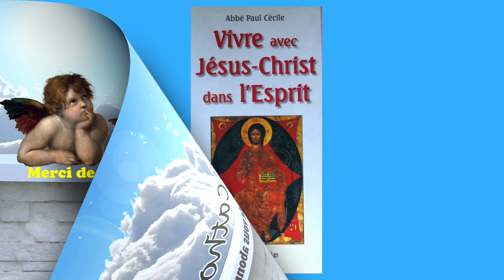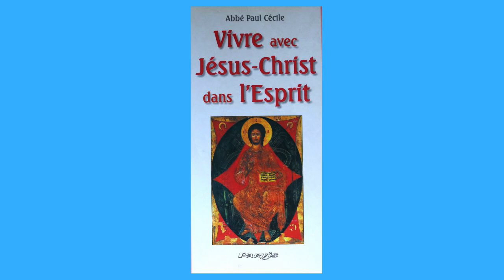27 juil -- La Pensée du Jour au 27 Juil !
27 juil  --   La Pensée du Jour au  27 Juil  !